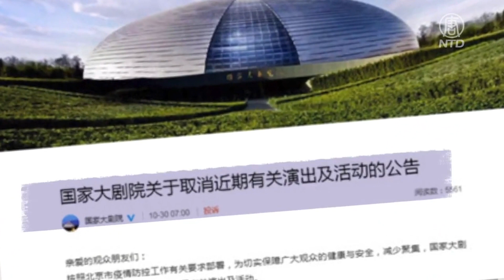中共病毒疫情逼近中南海。北京西城區開始實施管控，區內所有電影院關閉。